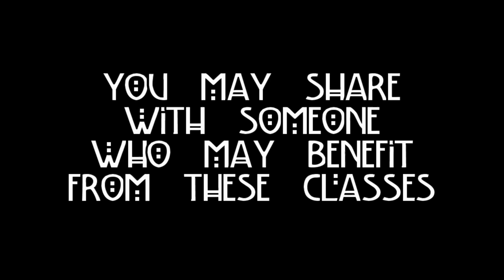The Art of Nature Class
The Art of Nature is the theme of Spring Classes for 2021.